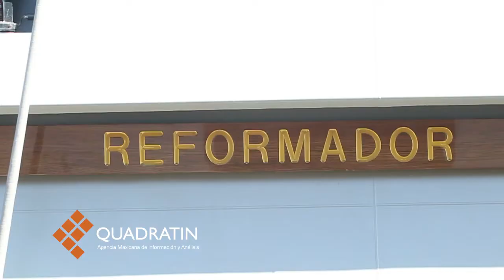Con botadura de buque festejan Día de la Armada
SALINA CRUZ, Oax.,  23 de noviembre de 2018.-En el marco del Día de la Armada de México, el presidente de México Enrique Peña Nieto, realizó el abanderamiento y botadura del buque Reformador Pola 101 en el astillero 20 de Salina Cruz Oaxaca.